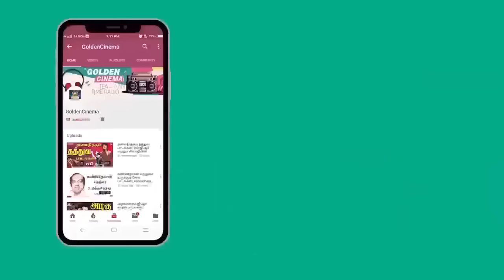கசப்பான வாழ்க்கையை வெறுத்து கேட்கும் சோக பாடல்கள் | 60s Soga Padalgal | Tamil Old Sad Songs | HD.